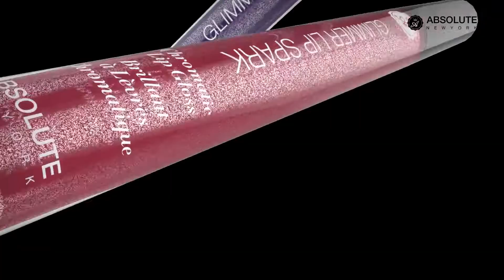Glimmer Lip Spark by Absolute New York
Shop our Glimmer Lip Spark in 10 chromatic shades for $6.99, available now on our

Wear alone or as a lip topper, try our 10 glistening shades across the color spectrum of pinks, golds and purples  that dry down to a comfortable demi-matte finish. Transfer-proof & Ultra long lasting

Cruelty-Free | Vegan | Paraben-Free | Sulfate-Free | Phthalate-Free | Fragrance-Free